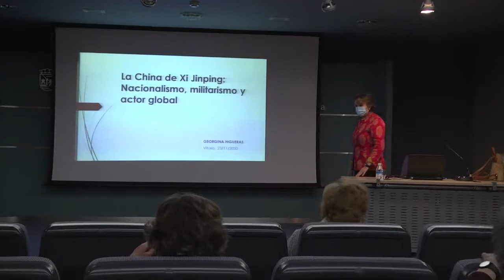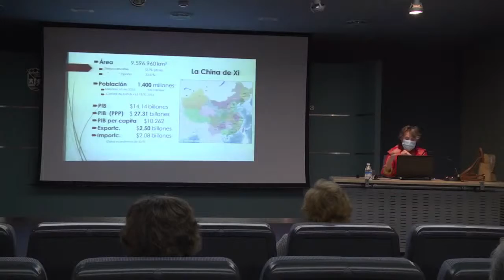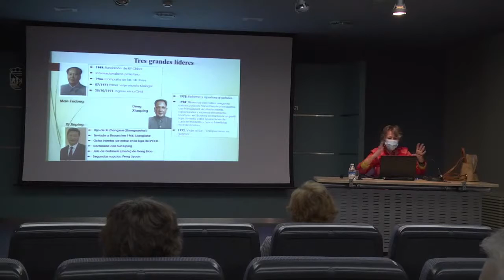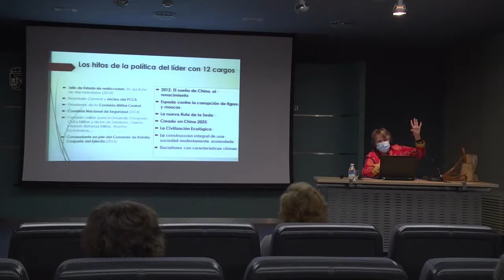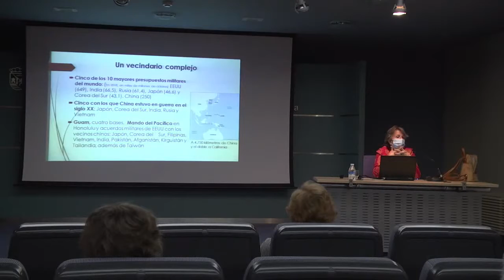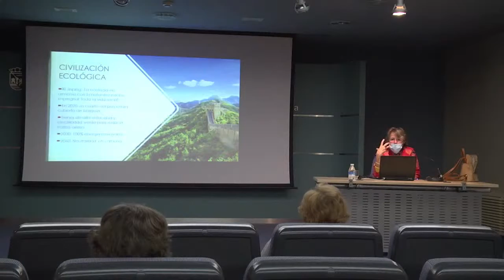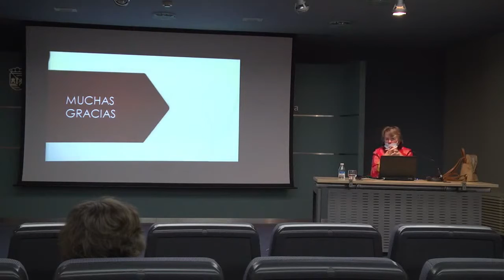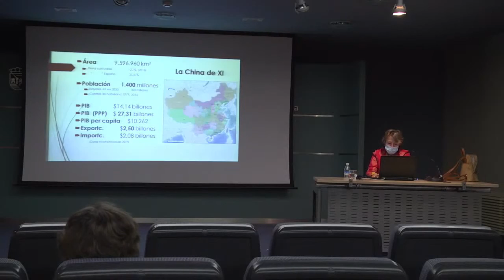Georgina Higueras: La China de Xi Jinping: Nacionalismo, militarismo y actor global. 23-11-2020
Georgina Higueras.
Kazetaria - Periodista

Organiza: Aulas + 55 Elkartegiak - Arabako Foru Aldundia - Diputación Foral de Álava